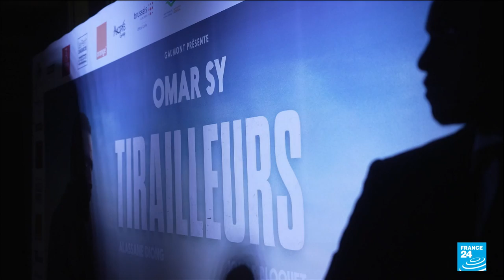Cinéma : l’hommage d’Omar Sy aux tirailleurs sénégalais • FRANCE 24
Présent à Dakar en tenue traditionnelle, l’acteur Omar Sy a tenu à revenir dans le pays de ses parents pour présenter son dernier film, "Tirailleurs", qui sort en France le 4 janvier. Le long-métrage parle d’une histoire vraie et méconnue : celle des tirailleurs sénégalais engagés aux côtés de la France dans la Première Guerre mondiale.